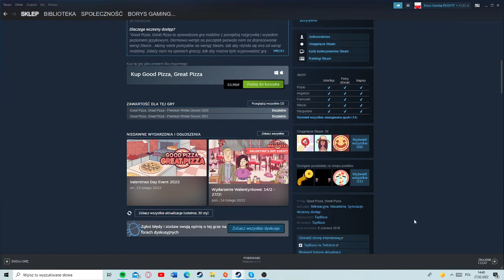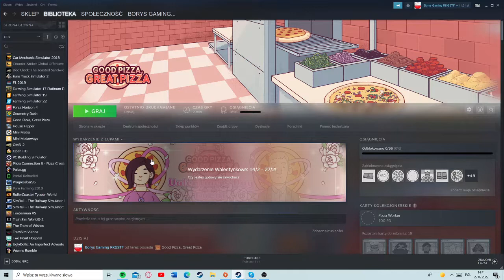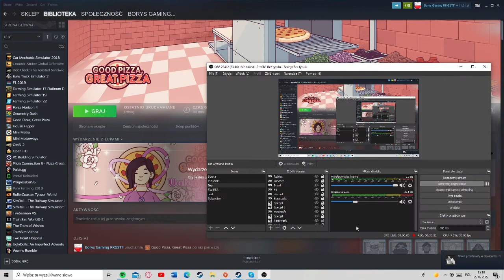No To Rozpoczynamy Pieczenie-Good Pizza Great Pizza